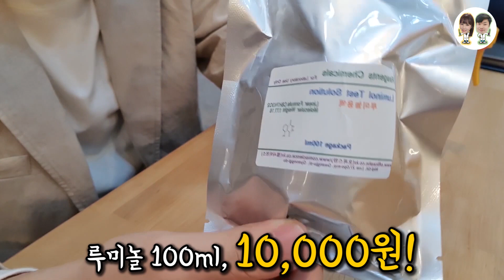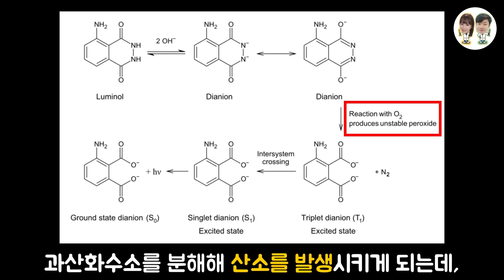범인이 과학수사에 잡힐 수 밖에 없는 이유(루미놀 용액)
2017년도 기준 살인강도 범죄자 검거율이 99퍼센트에 육박하는
우리나라를 포함하여

전 세계적으로 과학기술이 발달함에 따라서 검거율이 점점 더 높아지는 오늘날을
있게 한 대표적인 물질이 있다면 무엇일까요?

그것은 바로 드라마 수사물에서도 심심찮게 접할 수 있는
'루미놀 용액'인데요!

루미놀 용액은 사람뿐만 아니라 동물의 혈액과 만나면
푸른색 발광을 띈다는 특징을 가지고 있습니다.

과학 원리
루미놀 용액은 루미놀 가루와 과산화수소가 혼합되어있는 용액인데,
이 용액과 혈액이 만나면 헤모글로빈 속 철 성분이 촉매로 작용하여 과산화수소를 분해해
산소를 발생시키게 됩니다.
이 산소가 루미놀을 산화시켜서 푸른색 발광을 띄게 하는 것이죠.

루미놀 용액, 혈액, 분무기